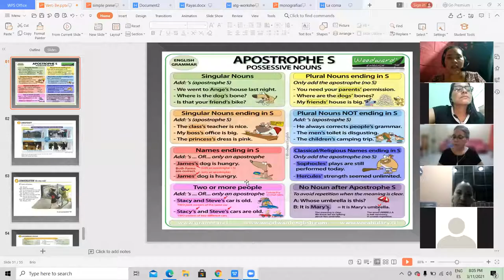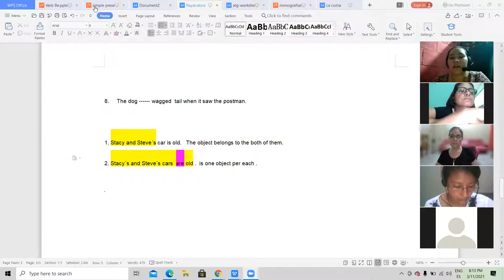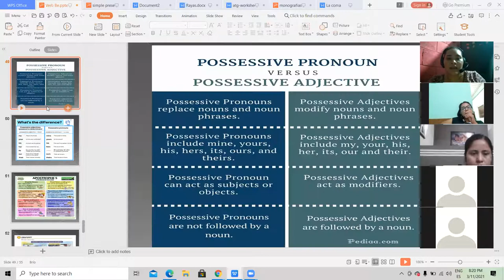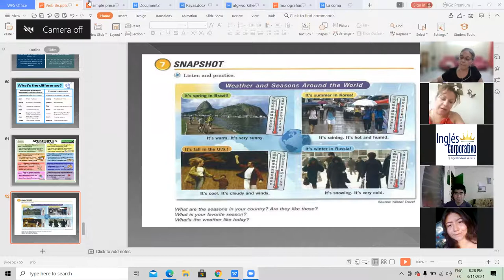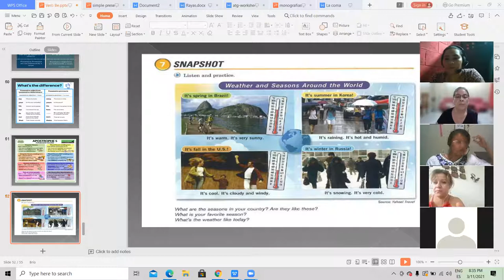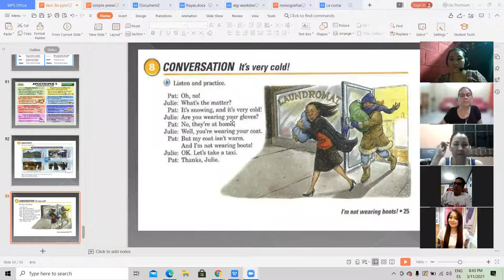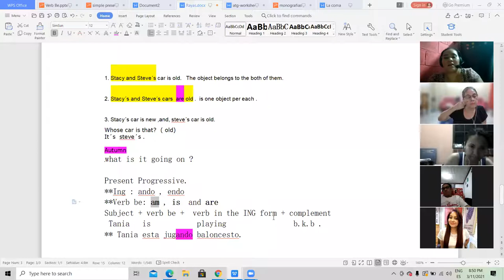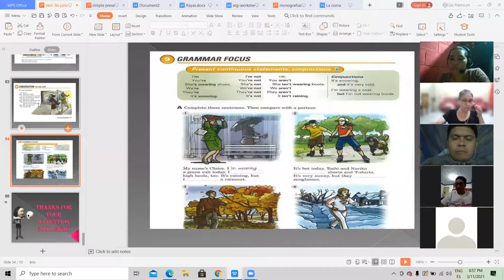Ingles Corporativo-I am not wearing boots Day 12